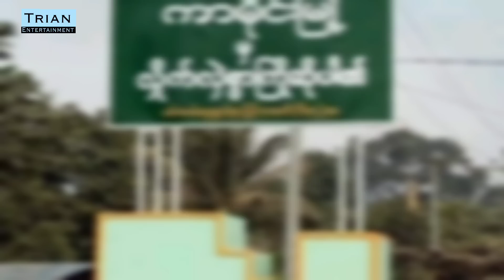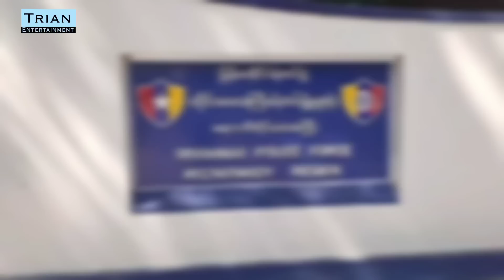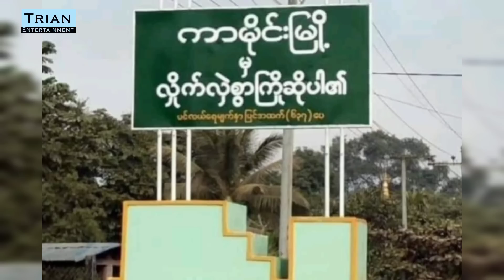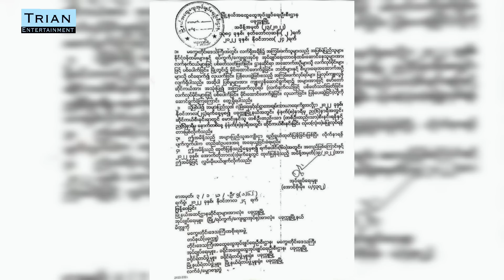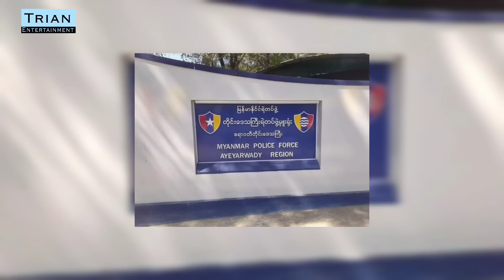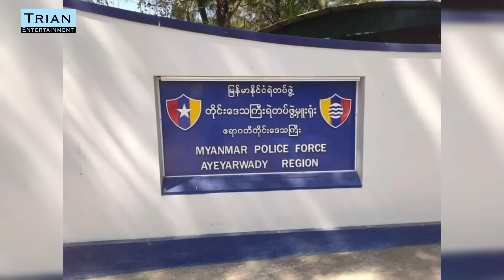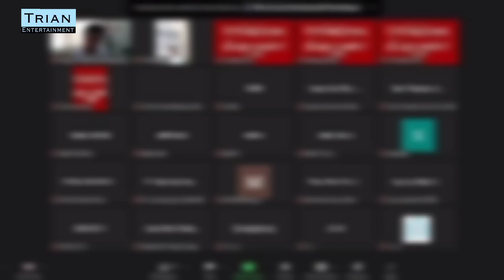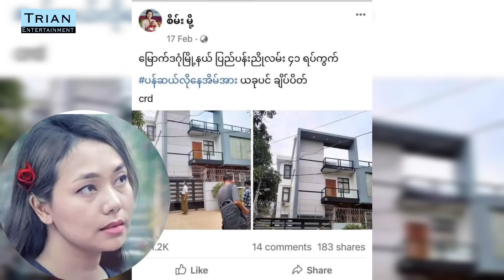သူ့ပိုင်ဆိုင်မှုဘူဒိုဇာနဲ့ကလော်ခံရမှ ငယ်သံပါအောင် ထအူတဲ့ တပ်ချစ်သူလေးတစ်ဦးနှင့်နောက်ဆုံးရသတင်းများ